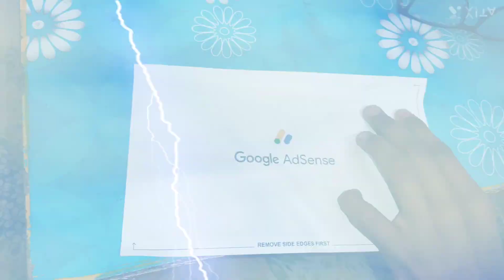Ab ayegi earning 🤯🤩address🥶